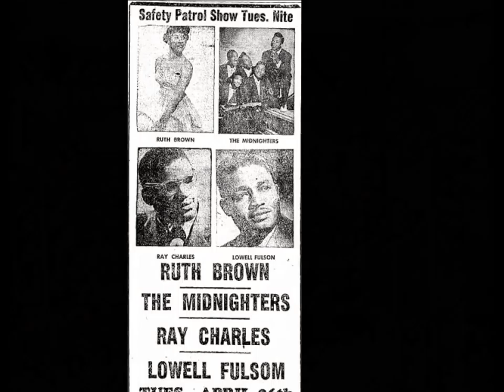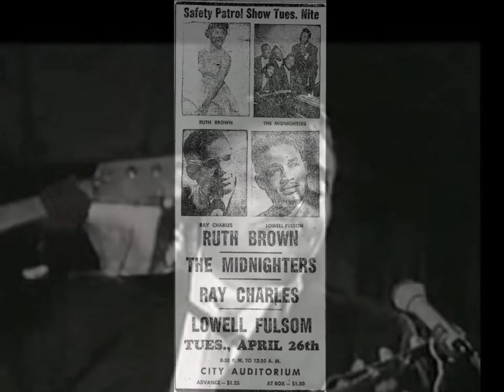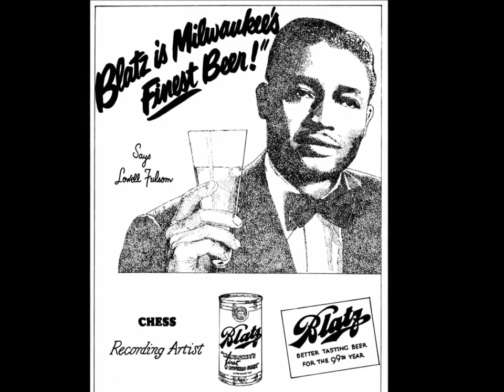Lowell Fulson, 1950, LONESOME CHRISTMAS